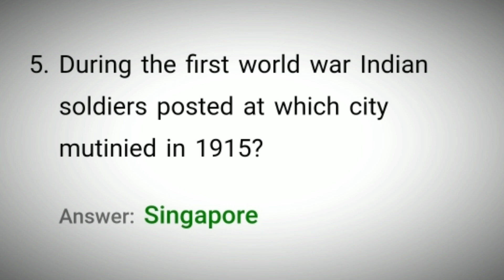Flipkart Beat The Genius Quiz Answers Today 10 July 2021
Today Beat The Genius Quiz Answers
Beat The Genius Quiz
10 July Beat The Genius Quiz Answers
10 July  Flipkart Beat The Genius Quiz
10 July Beat The Genius Quiz